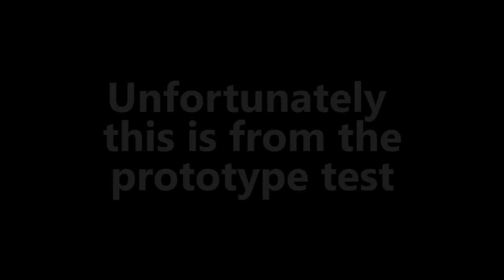VLog - Acryllic painted and coated softbaits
Painting your softbaits gives the bait a fantastic finish, but paint  the will hold in water is both hard to get and expensive. I this video I will show you how to paint your softbait with normal acryllic airbrush paint and then give them a coating of softplastic.